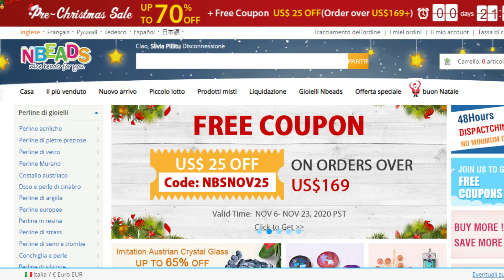Ho preso del NUOVO MATERIALE SUPER KAWAII | UNBOXING NUOVI MATERIALI CREATIVI NBEADS.COM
Ciao a tutti amici e amiche creative! Oggi vi mostro i miei ultimi acquisti di materiale creativo, senza farlo apposta mi sono resa conto di aver preso delle cose super kawaii!
Qui di seguito trovate tutti i link dei materiali che ho preso sul sito
Ho utilizzato il coupon: "ssversion01" per avere uno sconto di 3$ sul totale del mio acquisto. Potete utilizzarlo anche voi su una spesa minima di 24$

Bacioni *_*

-Silvia-

I S C R I V I T I